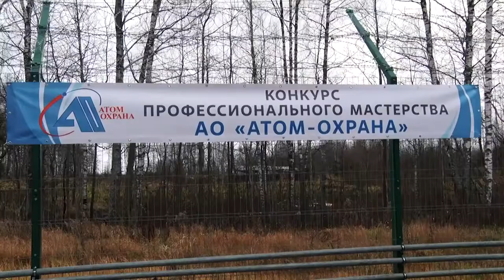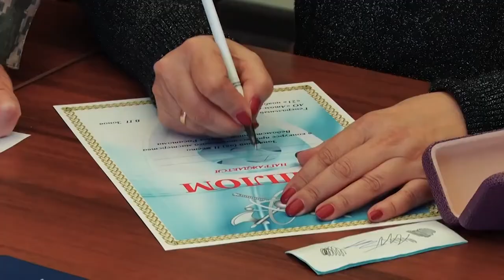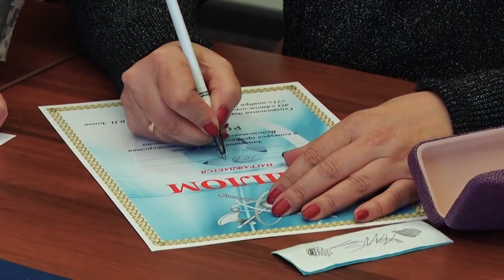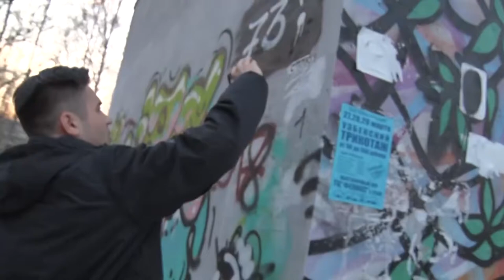Десна-ТВ: 20 самых-самых. Выпуск 1